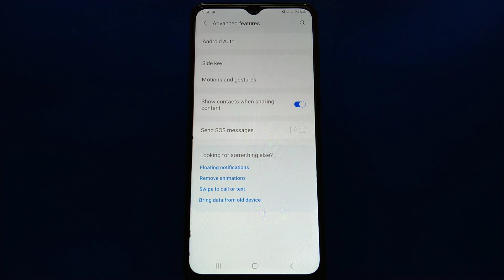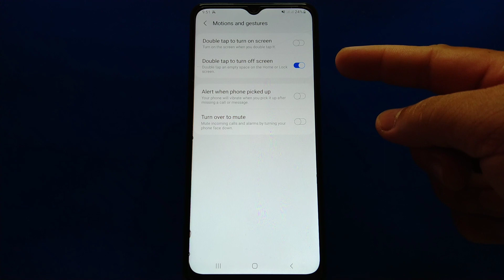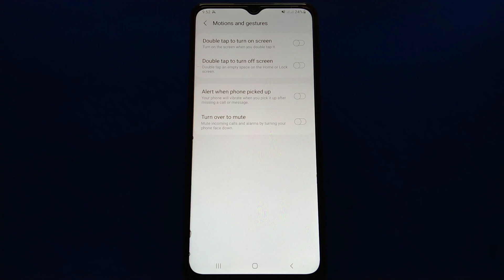How to Enable/Disable Double Tap to Turn OFF Screen on Samsung Galaxy A02 | Motions and Gestures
Do you want to Enable or Disable Double Tap to Turn OFF Screen on Samsung Galaxy A02 mobile phone. Double tap an empty space to home screen or lock screen.

Thanks...